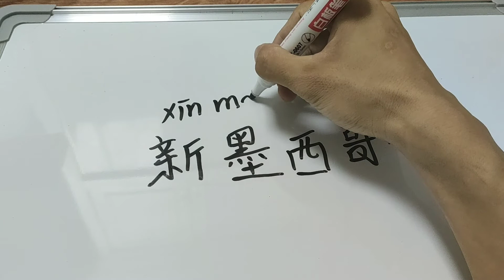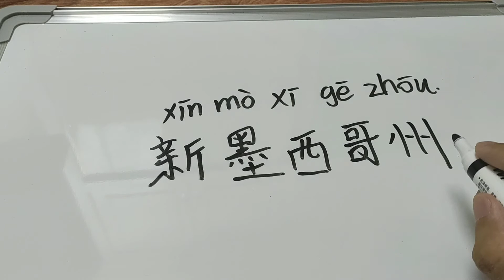How to say New Mexico in Chinese?用中文怎么说新墨西哥州?